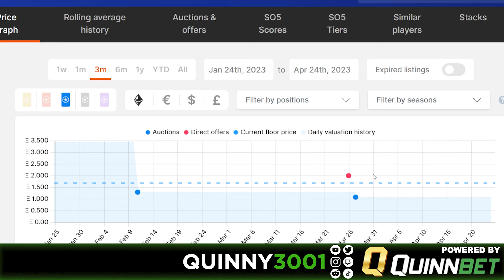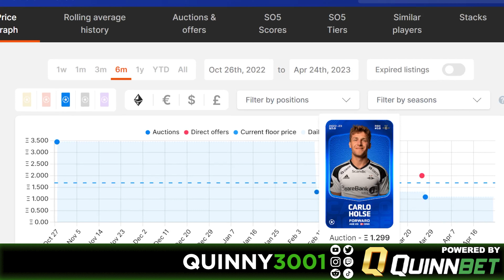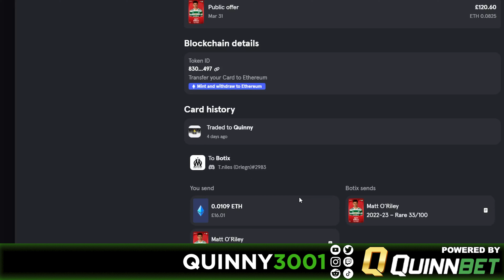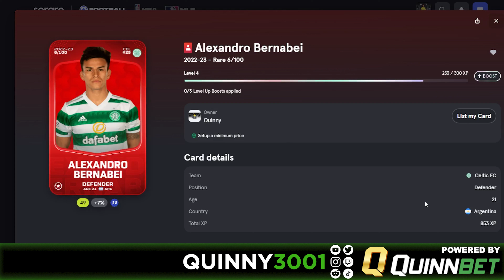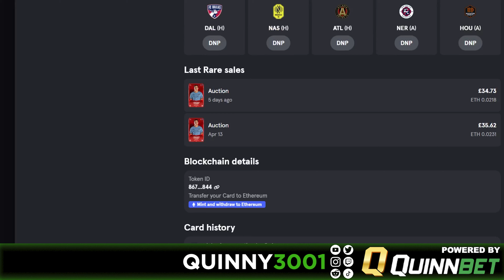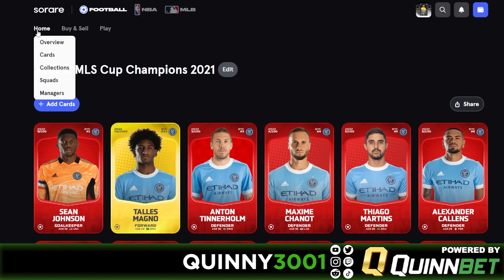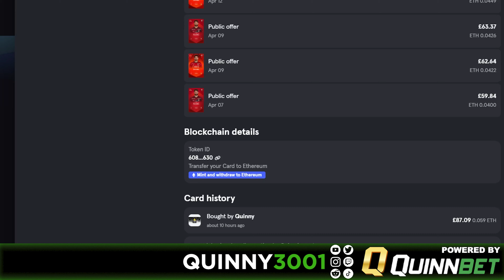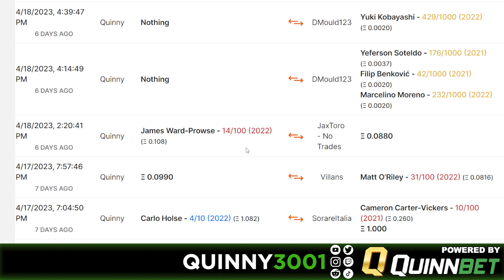Trading Sorare Rewards into Winning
I won a Huge reward on Sorare in February and I have sold that card for massive profit on the sorare market, I have been back in the market buying high value budget players to help me win more prizes on sorare through the european off season and beyond!

UK Sports Welcome Offer: Get 50% Back as a Free Bet up to £35 Plus 10 Free Spins!
We've enhanced our Sportsbook Welcome Offer, giving new UK customers the opportunity to get 50% back as a Free Bet up to £35 plus 10 Free Spins! T&Cs apply | 18+ New UK Customers Only | BeGambleAware.org

(T&C's apply)
🚨NEW TO SORARE? START HERE!!